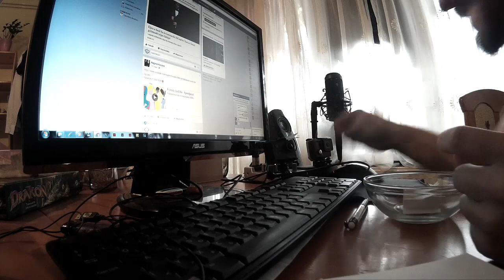Hogyan csalnak a sorsolásokon a videósok! | PODIvlog